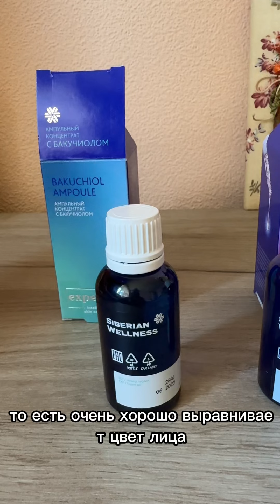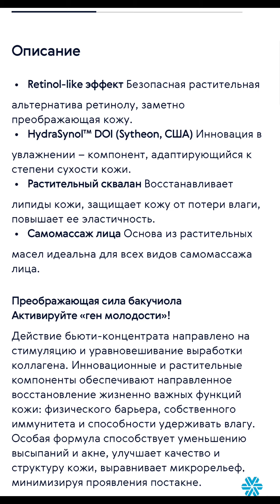Ампульные концентраты от Siberian Wellness ,Бакучиол ,лифтинг и упругость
Лифтинг 👉 Быстрый и заметный результат
Видимый эффект лифтинга достигается в течение одного часа.
 •   LIFTONIN® – XPRESS (RAHN, Швейцария)
Биосовместимый компонент из микроводорослей оказывает интенсивный подтягивающий эффект.
 •   Сокращение всех видов морщин
Уменьшение вертикальных и горизонтальных складок, морщин в области лба, межбровной и периорбитальной зонах.

Бакучиол👉 Retinol-like эффект
 Безопасная растительная альтернатива ретинолу, заметно преображающая кожу.
 •   HydraSynol™ DOI (Sytheon, США)
 Инновация в увлажнении – компонент, адаптирующийся к степени сухости кожи.
 •   Растительный сквалан
 Восстанавливает липиды кожи, защищает кожу от потери влаги, повышает ее эластичность.